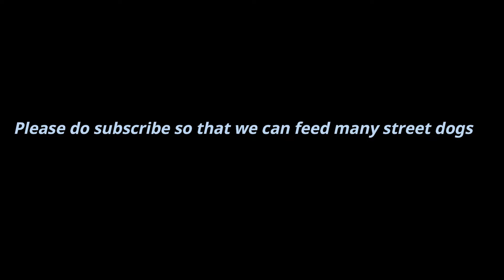Lonely Puppies Waits On Street For Someone | Who Can feed some food - Dogoftheday